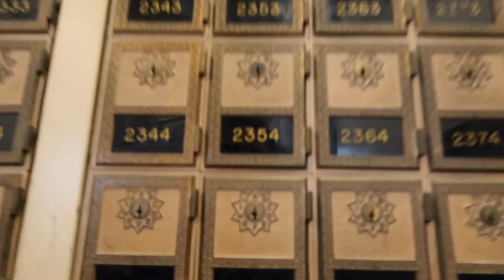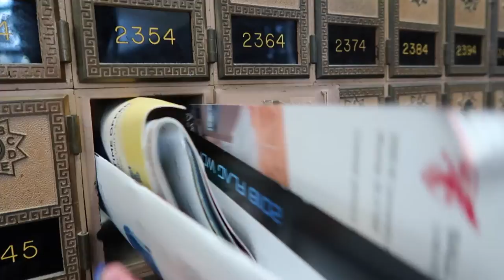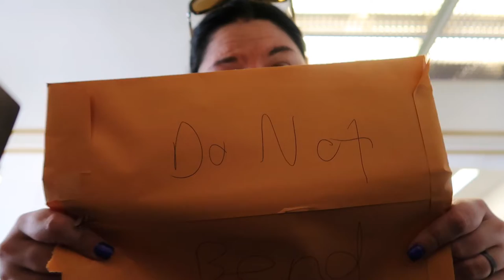Opening Post Office PO Box Haul - Daily Vlog 22